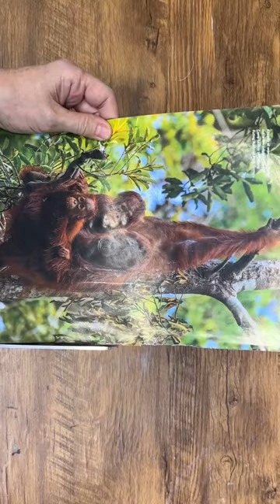Crafty DIY: Upcycled Magazine Envelope in Minutes!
In this quick and easy YouTube short, we'll show you how to transform a simple magazine page into a beautiful and functional envelope. Join us as we guide you through the steps to create an eco-friendly envelope that's perfect for sending letters, cards, or small gifts. No need to buy expensive stationery when you can repurpose materials you already have at home! Grab your scissors and let's get crafting together. Happy crafting! 🌱💌

▶️ Join my graphics membership!